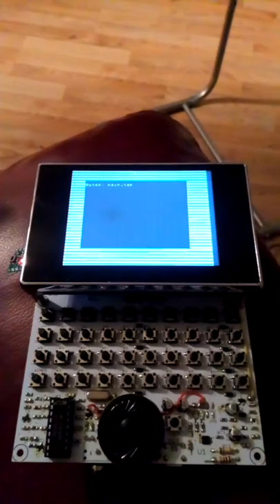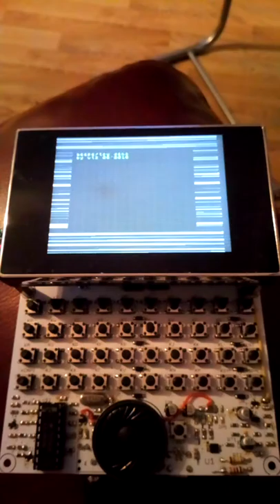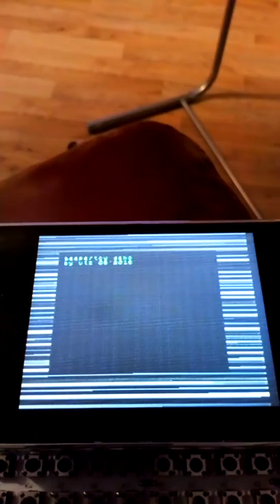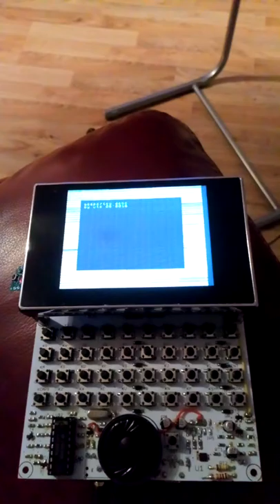Testing beeper toy demo on my portable 48k handheld spectrum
I decided to build the portable handheld 48k spectrum from Ben hecks show so after a few months of buying parts and having the pcb's made, I'm uploading some demo and game tests of the hardware. starting with this awesome tune demo... Sorry for the distorted audio my phone camera doesn't do the speaker on the spectrum justice